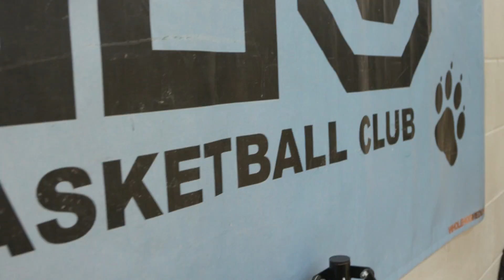Day 2 in Ireland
The second day in Ireland started with a practice at De La Salle College in Belfast.